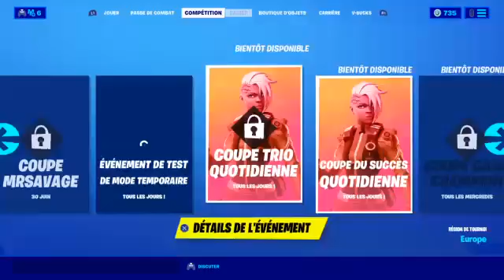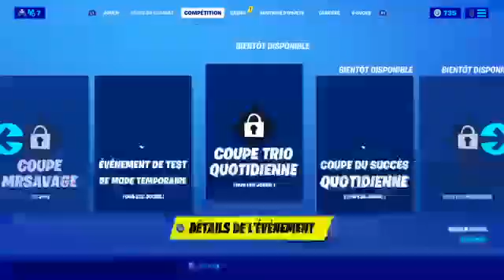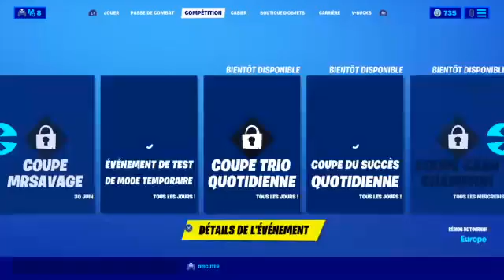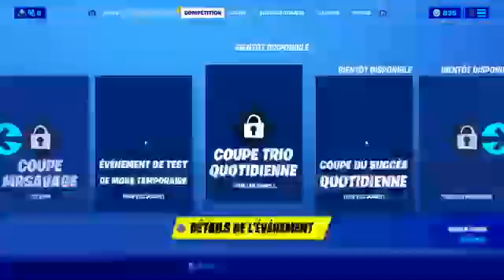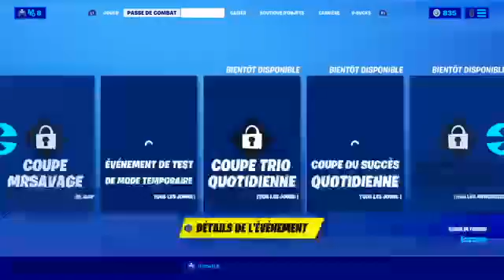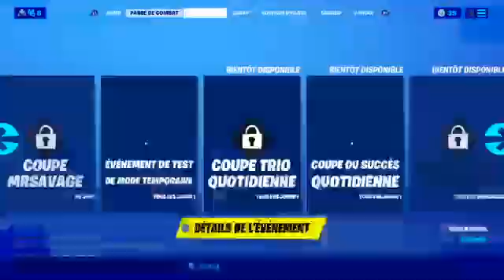Quoi de nef !!!